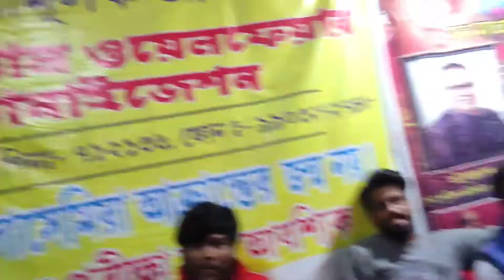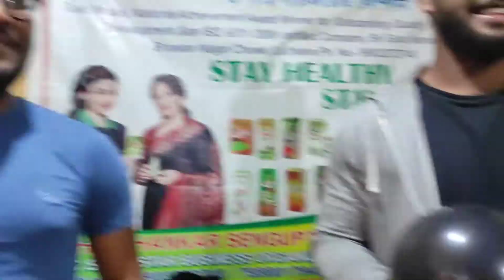Vlog|2| Best friend's b'day celebration🤩, but eta ki holo?